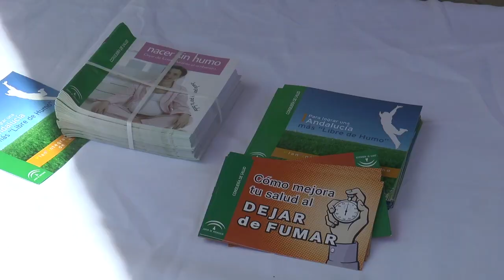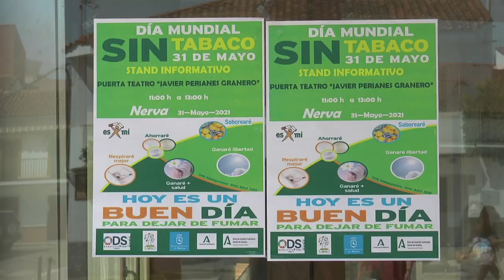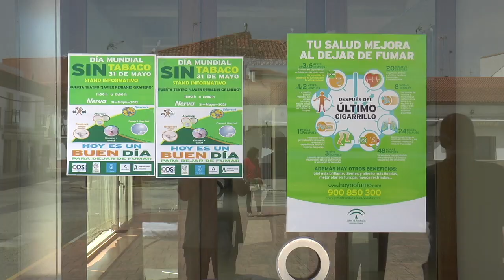Día Mundial sin Tabaco en Nerva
Este vídeo trata de:Día Mundial sin Tabaco en Nerva